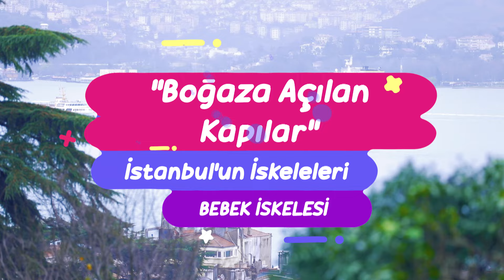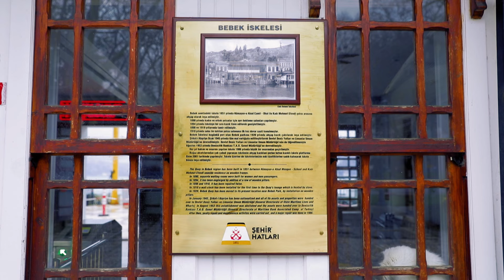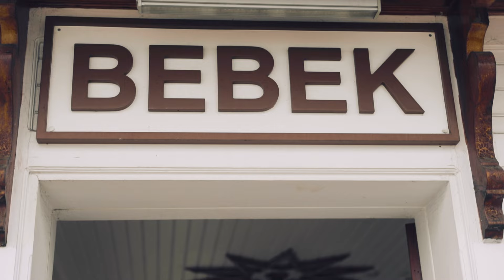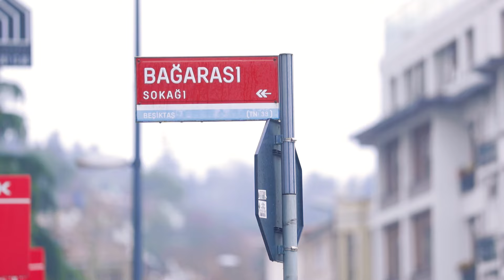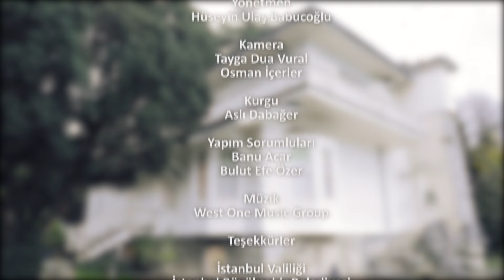İstanbul'un İskeleleri 11. Bölüm | Bebek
Bedia Ceylan Güzelce, bu bölümde İstanbul'un en güzel kıyı semtlerinden biri olan Bebek'i bir turist gibi geziyor ve iskele etrafındaki yaşamı keşfe çıkıyor.